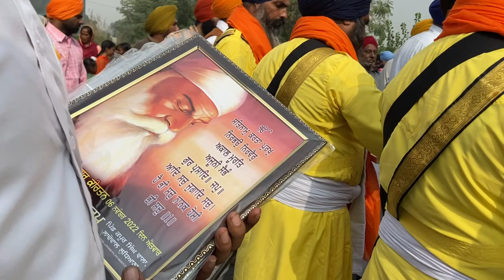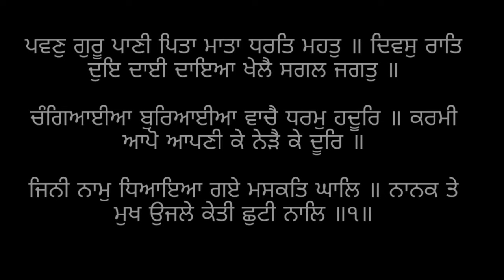NAGAR KIRTAN SHRI GURU NANAK DEV JI |2022| GURUDWARA JYOTI SROOP SAHIB🙏🏻🙏🏻